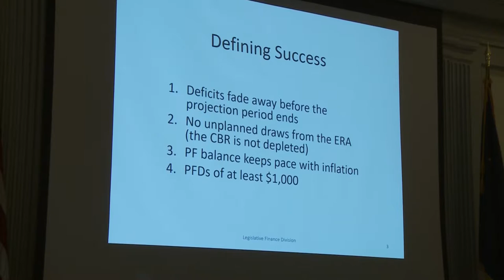Senate Finance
Description